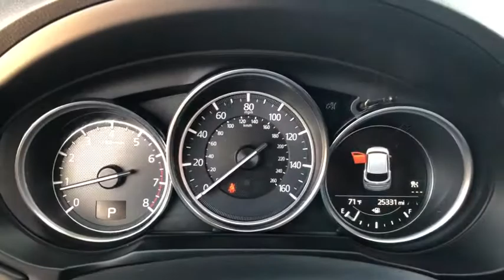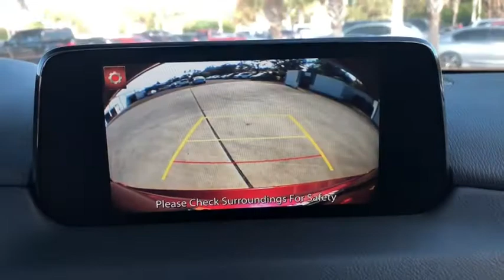2018 Mazda CX-5 Jacksonville, Orange Park, St. Augustine, Gainesville, Nocatee FL J0304641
Soul Red Crystal Metallic Used 2018 Mazda CX-5 available in Jacksonville, Florida at Duval Honda. Servicing the Orange Park, St. Augustine, Gainesville, Nocatee area.

Duval Honda
1325 Cassat Avenue

This 2018 Mazda CX-5 Touring in Soul Red Crystal Metallic features:br**LOCAL TRADE** **ONE OWNER NEVER A RENTAL** **BACK-UP CAMERA **NON SMOKER** **NAVIGATION **BLUETOOTH HANDS FREE **SUNROOF **LEATHER **CLEAN VEHICLE HISTORY **CAR WASHES FOR LIFE ** 5 DAY MONEY BACK GUARANTEE **1ST OIL CHANGE FREE **COMMISSION FREE SALES PEOPLE.brbrbr4D Sport UtilitybrFWDbrbrTouringbrbrbr25/31 City/Highway MPGbrbrOdometer is 7009 miles below market average!brbrAt Duval we want you to have confidence in buying an used vehicle. That is why we offer our Duval REAL DEAL No Bills for the Basics. This is a 3 Month Protection that includes 3 months of tire replacement / repair 3 months battery replacement 3 months brake replacement / repair and 3 months of light bulb replacement. Our 90 Day preowned car protection also includes A/C and we also offer a 48 Hour / 300 mile Return Policy. Buy Preowned with Confidence at Duval Honda. Prices are plus tax tag title $198 Electronic Filing Fee and dealer pre-delivery service fee in the amount of $899 which charge represents cost and profit to the dealer for items such as cleaning inspecting and adjusting new and used vehicles and preparing documents related to the sale.